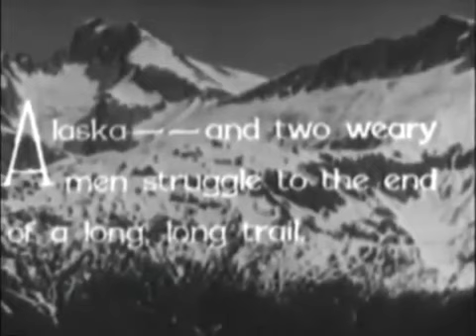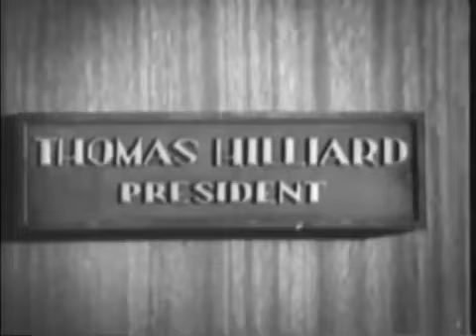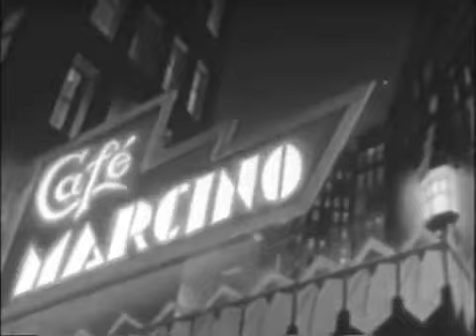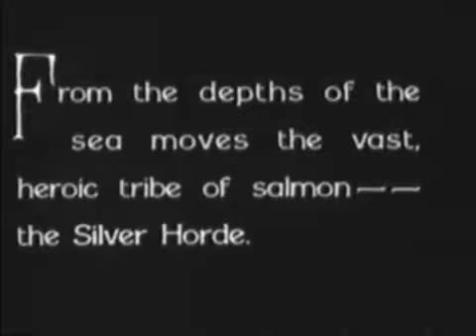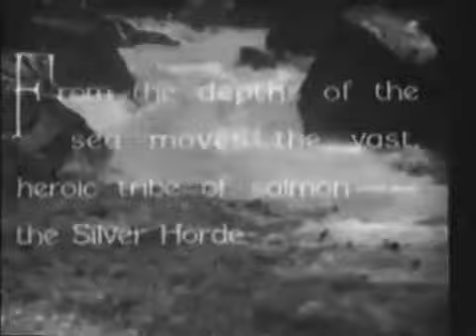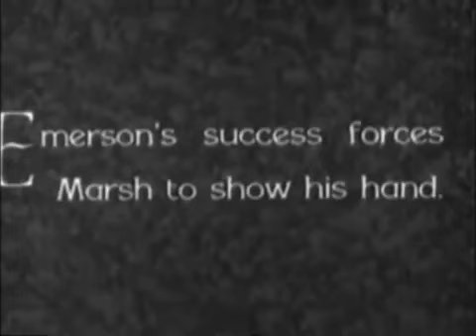THE SILVER HORDE (1930)- Evelyn Brent, Joel McCrea, Jean Arthur, Blanche Sweet FULL PRE-CODE MOVIE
The Silver Horde (1930)- Starring Evelyn Brent, Joel McCrea, Louis Wolheim, Jean Arthur, & Blanche Sweet!

Please check back to see my video essays on the careers of Evelyn Brent and Blanche Sweet!